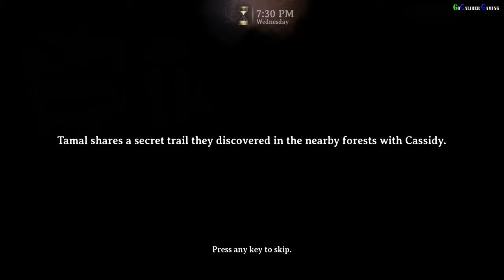Dreamscaper Prologue PC 4K Walkthrough - Part 2 - The Hometown Part 1-2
Dreamscaper: Prologue
By Afterburner Studios

Dreamscaper: Prologue PC 4K Walkthrough Part 2

The Hometown Part 1
The Hometown Part 2

Thanks